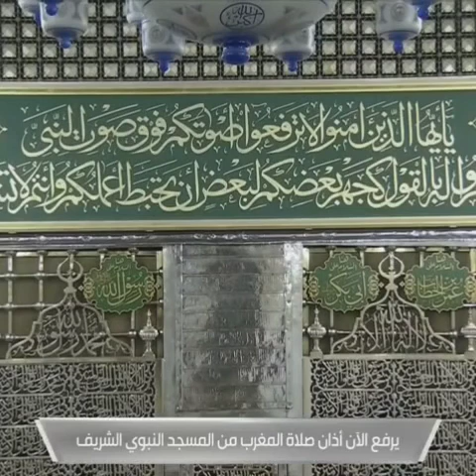MADINAH iftar/ AZAN 23 Ramzan 2021 SHEIKH MUHAMMAD HAKEEM